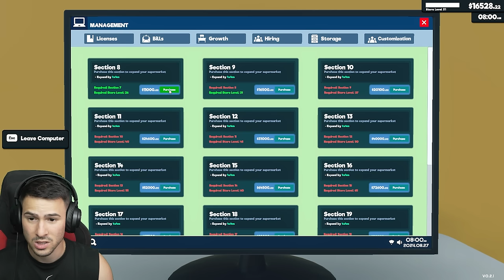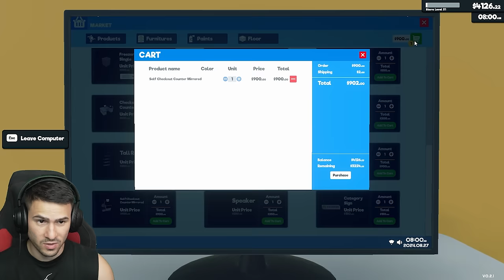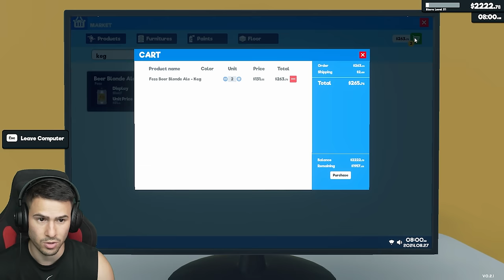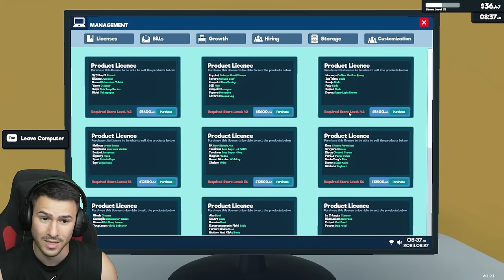УВОЛНИХ ВСИЧКИ РАБОТНИЦИ! Supermarket Simulator